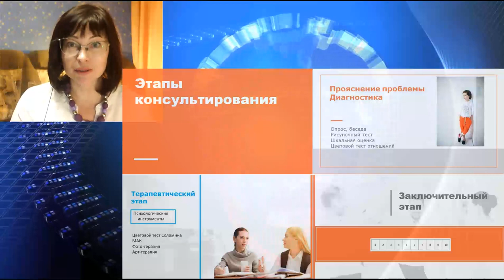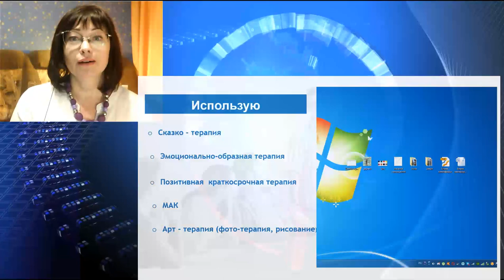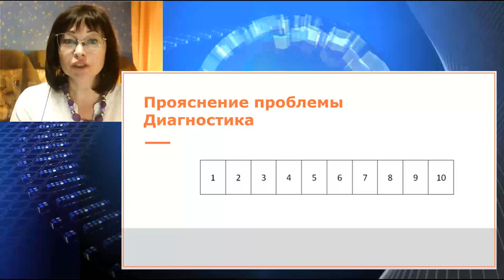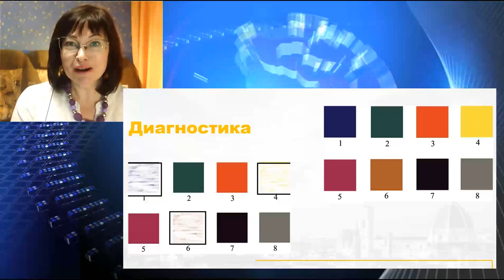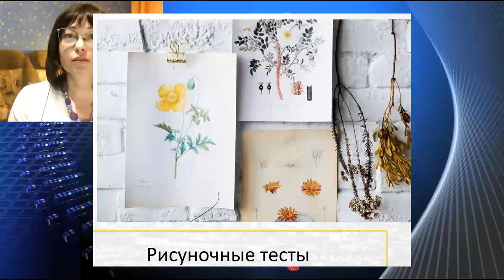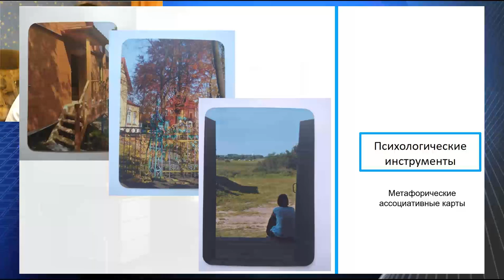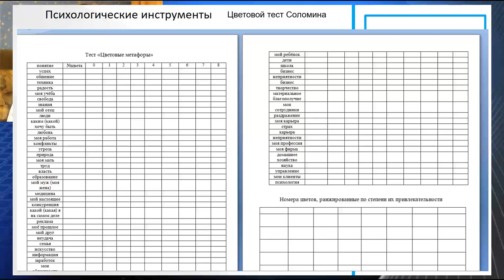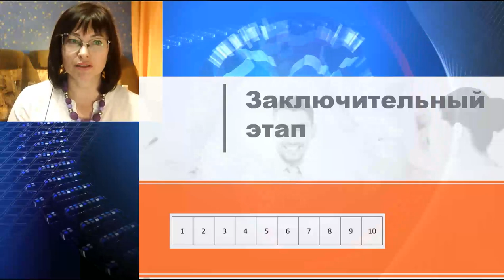Наталья Усова: Выбор и адаптация психологических инструментов для онлайн-консультирования